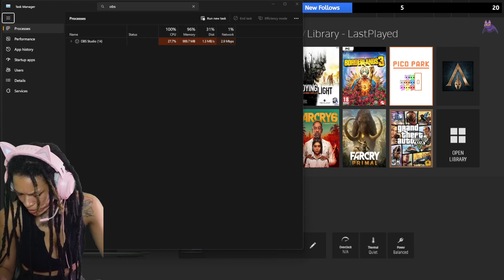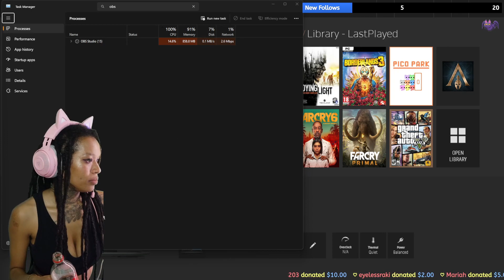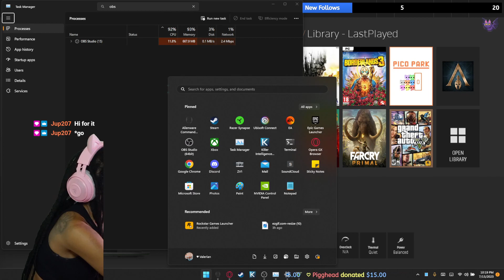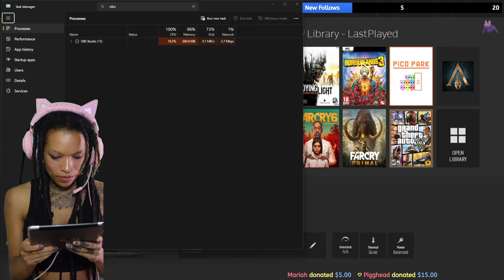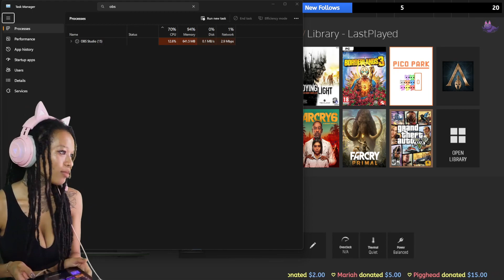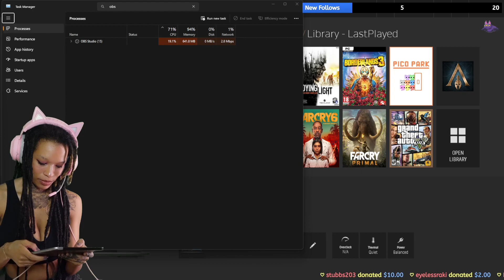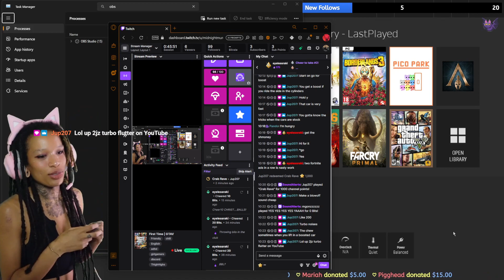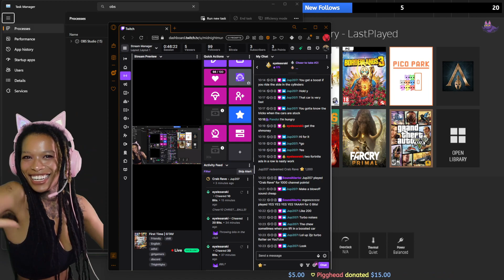Mayhem by Alien? | GTAV